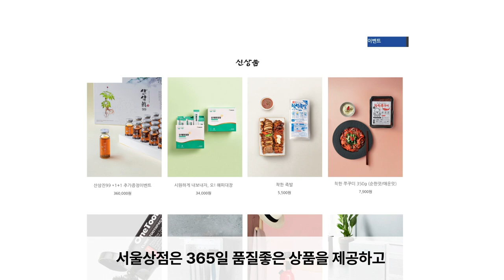"윤석열 위태로운 정권! 전쟁 일보 직전 상황!" 강경대 열사 부친 인터뷰